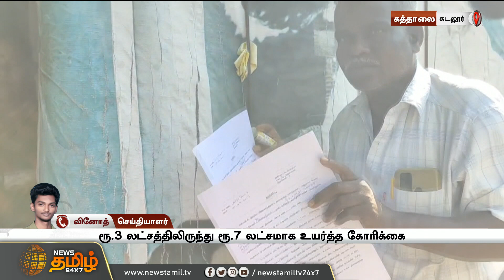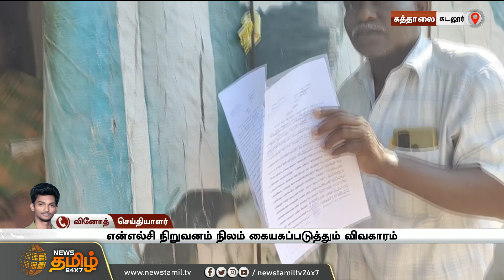NLCநிலம் கையகப்படுத்தும் விவகாரம்! நோட்டீஸ் ஒட்ட சென்ற அதிகாரிகளை தடுத்துநிறுத்தி மக்கள் வாக்குவாதம்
NLC நிலம் கையகப்படுத்தும் விவகாரம்! வீட்டிற்கு நோட்டீஸ் ஒட்ட சென்ற அதிகாரிகளை தடுத்து நிறுத்தி மக்கள் வாக்குவாதம்